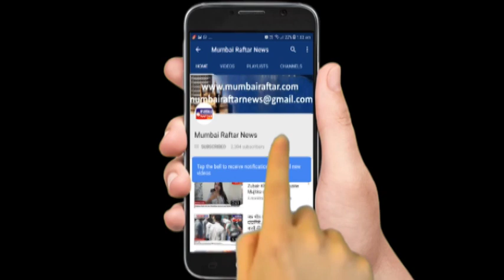Shakti Kapoor, Padmini Kolhapure, Sita Talwalkar Celebrates Vivaha Luxurious Wedding Exhibition Des